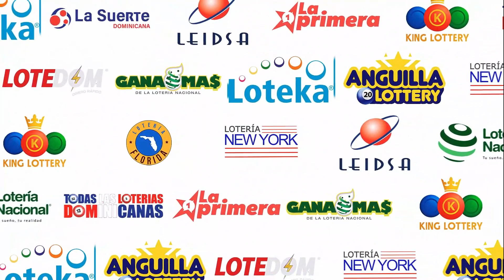Loteria ANGUILLA LOTTERY 6:00 PM | 23 De Junio del 2023